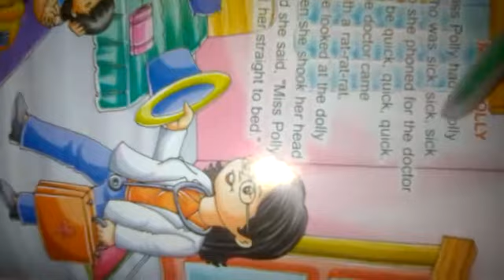Ukg Rhyme Miss Polly